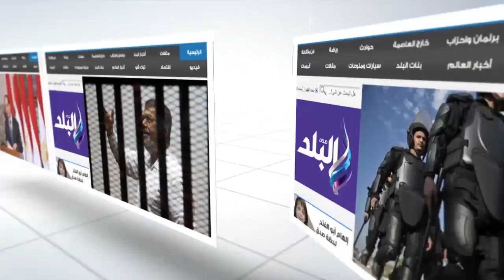صدى البلد | استرداد 20 ألف فدان من أراضى الدولة في يوم واحد ببني سويف